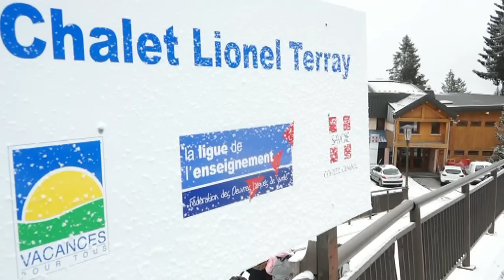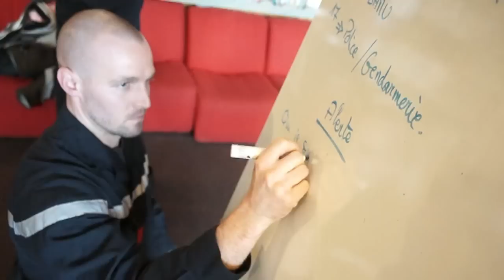Les CGJ en weekend d'intégration à Courchevel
Les jeunes élus étaient accueillis par le Département au centre Lionel Terray (Courchevel 1850), pour un weekend d'intégration et de préparation de la séance officielle de présentation. L'occasion également de découvrir quelque missions des pompiers du SDISS.